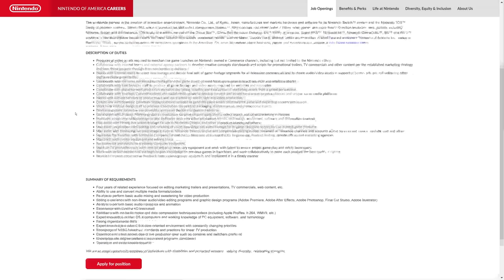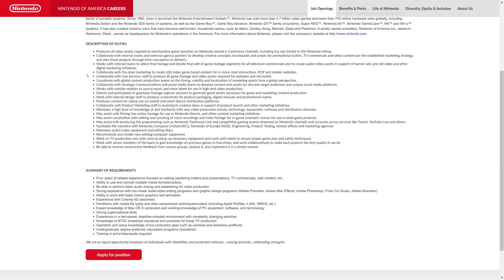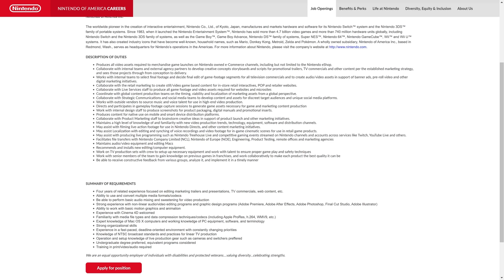Nintendo Just Gave Us Hope for Another Nintendo Direct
The hope for a new Nintendo Direct is not dead... thanks to Nintendo.
Enter to win 1 of 2 copies of Super Mario 3D World + Bowser's Fury! You enter now through the 10th of February, with the winners announced in a live stream on February 11th!